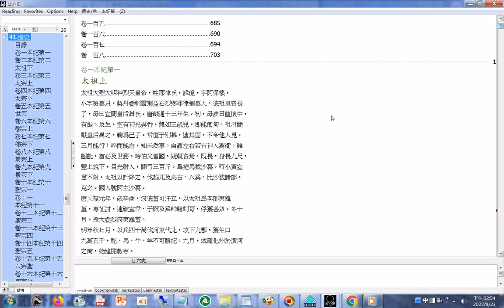遼史_七百多頁(p.01 出生不凡者)(契丹人文)